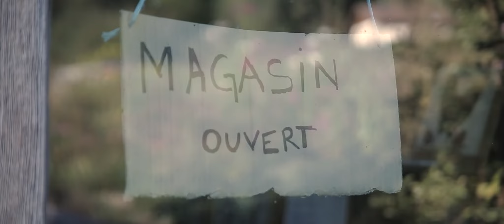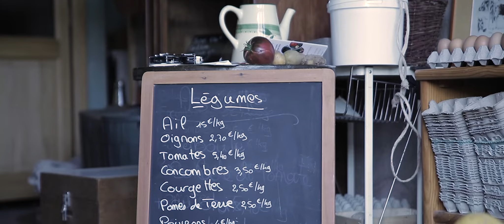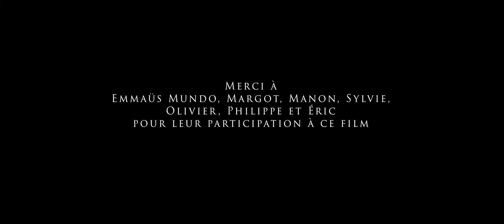La vie en bio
Margot, Manon et Sylvie ont une chose en commun, la Bio.
Margot est cheffe d’exploitation dans sa ferme, la ferme de la Zobette.
Manon est associée avec son père Olivier sur la ferme du Hasard.
Sylvie quant à elle arrive en bout de chaine, elle est consommatrice de produits bio ainsi que vendeuse et conseillère en nutrition dans un magasin bio.
Elles nous parlent de la bio